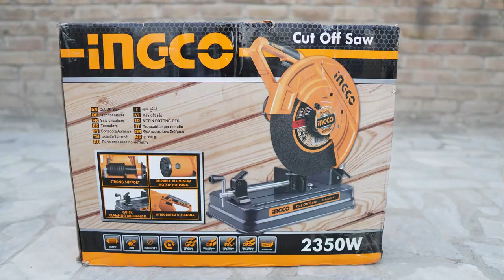cut off saw||metal cutting saw||metal pipe cutter||aluminum cutter||ingco tools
Price Rs. 20,500 (delivery free)
Japan Hardware Peshawar
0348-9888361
cut off saw
cut off power tool
metal cutter
metal cutting saw
aluminum cutter
metal saw
metal cutting machine
metal cutting tool
sheet metal cutter
aluminum cutting tool
tin snips
metal chop saw
metal band saw
aviation snips
cut off wheel
cut off machine
metal shears
horizontal band saw
steel cutter
nibbler tool
demo saw
metal hole saw
bi metal
dewalt cut off saw
steel cutting machine
makita lc1230
metal cutting band saw
tin cutter
4 inch hole saw
milwaukee metal cutting saw
metal cutting circular saw
milwaukee cut off saw
sheet metal nibbler
cold cut saw
metal cut off saw
aluminium cutting machine
steel saw
steel pipe cutter
metal nibbler
laser engraving machine for metal
metal cutting blade
metal cutters
metal laser cutter
milwaukee hole dozer
iron cutting machine
metal snips
sheet metal shear
chop saw machine
diablo sawzall blades
makita metal cutting saw
makita cut off saw
milwaukee concrete saw
dw872
dewalt dw872
makita 2414nb
metal pipe cutter
metal laser cutting machine
horizontal bandsaw
metal saw blade
air nibbler
cutting disc for metal
mini chop saw
dewalt concrete saw
dewalt metal cutting saw
cutting stainless steel
metal cutting chop saw
milwaukee metal saw
bi metal hole saw
60mm hole saw
diablo steel demon
70mm hole saw
steel cutting blade
electric metal shears
dewalt metal shears
dewalt metal chop saw
hole dozer
sheet metal cutting tools
metal hole cutter
lenox hole saw
cutoff saw
cnc metal cutting
wiss tin snips
metal cutting shears
8 inch hole saw
k760 husqvarna
quickie saw
metal lathe tools
makita lw1400
die grinder cut off wheel
lc1230
metal circular saw
diablo metal cutting blade
evolution metal saw
metal cutting saw blade
steel chop saw
metal cutting circular saw blade
metal cutting scissors
aluminum cutting machine
hacksaw to cut metal
nibbler cutter
makita lw1401
steel cutter
steel cutting machine
cut-of-saw
cut off saw mini
cut off saw wood
electric cut off saw
gasoline cut off saw
cut off saw for sale
cut off saw ebay
metal hacksaw
abrasive saw
evolution metal cutting saw
cutting sheet
best tin snips
metal jigsaw blade
54mm hole saw
electric cut off tool
electric tin snips
aluminum cutting blade
hacksaw blade for metal
evolution s380cps
steel cutting saw
dry cut metal saw
sawzall blades metal
20mm hole saw
metal guillotine
circular saw blade for metal
metal countersink bit
metal drop saw
tin shears
multi tool metal cutting blades
nibbler metal cutter
mini cut off saw
electric nibbler
lw1401
cutting wheel for drill
metal laser cutting near me
hand saw for metal
steel cutting disc
makita cold cut saw
bosch gco 220
handheld metal shears and nibblers
laser cut steel
angle grinder cutting wheel
milwaukee tin snips
best way to cut metal roofing
ezarc blades
sheet metal hole cutter
stainless steel hole saw
evosaw380
evolution cold cut saw
ryobi cut off saw
malco hc1
husqvarna cut off saw
abrasive cut off saw
cut off machine price
25mm hole saw
best way to cut aluminum
sheet metal guillotine
sheet metal cutting machine
dcs690x2
evolution metal chop saw
sheet metal snips
metal cutting drill bit
40mm hole saw
lenox sawzall blades
metal miter saw
steel hole saw
reciprocating saw blades for metal
aluminium cutting disc
cutting aluminum with miter saw
cold cut chop saw
metal chop saw blades
metal cutting blade for miter saw
iron cutting blade
gco 220
stainless steel pipe cutter
metal cutting hole saw
best metal cutting saw
cordless metal shears
klutch band saw
t118a
jet horizontal band saw
milwaukee cold cut saw
57mm hole saw
milwaukee demo saw
husqvarna demo saw
steel band saw
35mm hole saw
electric metal cutter
1 inch hole saw
makita 4131
best metal chop saw
cut off wheel tool
metal shear machine
throatless metal shear
malco hole cutter
types of metal cutting tools
milwaukee 14 cut off saw
steel wire cutters
milwaukee metal shear
best way to cut metal
evolution s355cpsl
cordless cut off tool
makita metal shears
metal cutting band saw blades
evolution evosaw380
115mm cutting discs
12 aluminum cutting saw blades
fast aluminum cutting saw
10 inch aluminum cutting saw blade
350mm x 60t x 32mm aluminum cutting saw blade